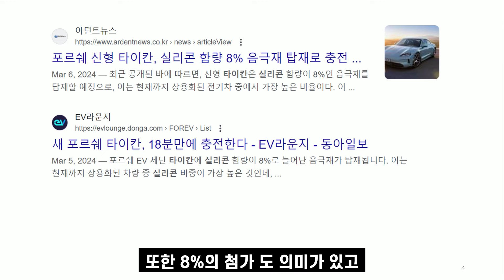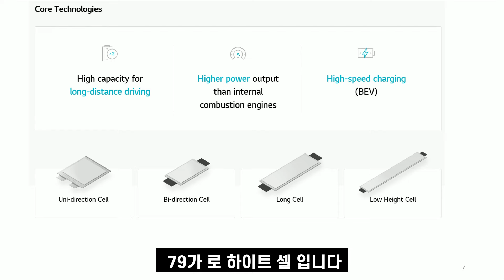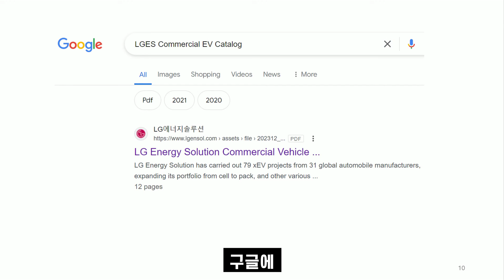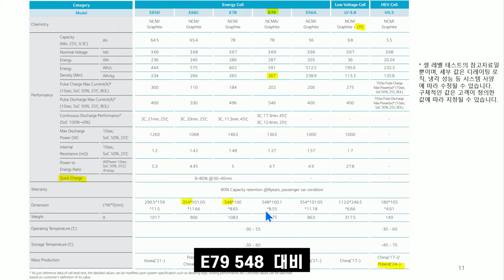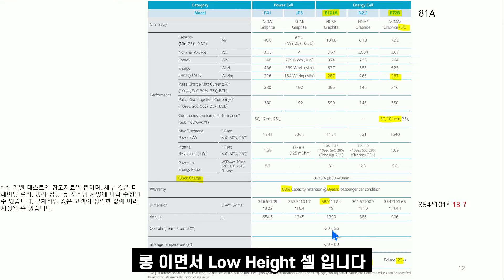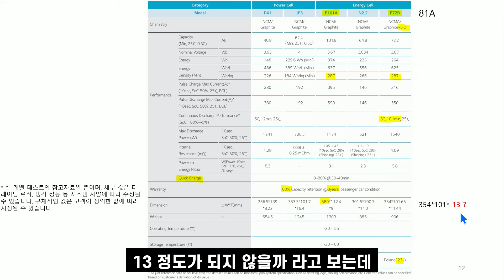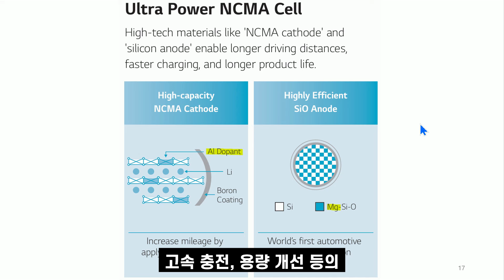실리콘 음극재 더 넣을까?